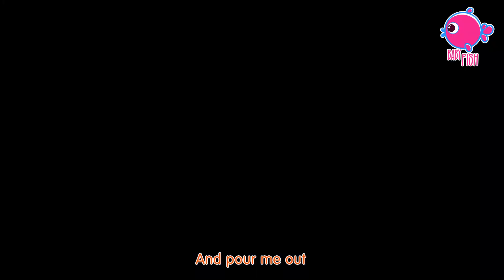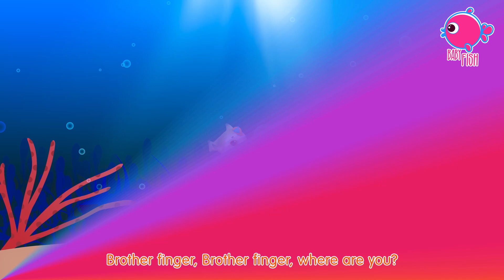Old Macdonald Had a Farm - Sing Along with Farm Animals | Nursery Rhyme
Join Old MacDonald on his farm and sing along to this classic nursery rhyme! With catchy lyrics and fun, animated visuals, this video is sure to keep young children engaged and entertained. Follow Old MacDonald as he introduces us to all the different animals on his farm, from cows and chickens to pigs and sheep. As we sing and learn about the different animal sounds, this video also helps young children develop important language and memory skills. So come along for a fun filled adventure on the farm.

Old Macdonald Had a Farm - Sing Along with Farm Animals | Nursery Rhyme By Blue Fish